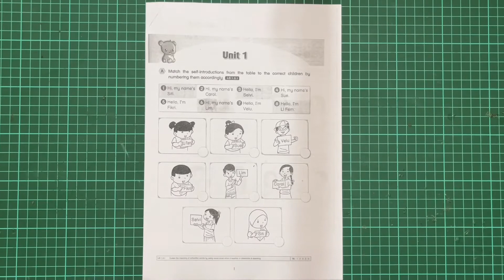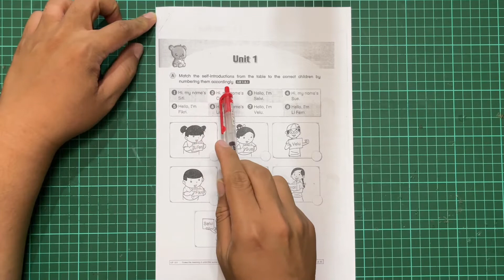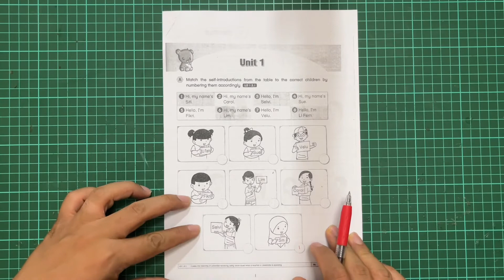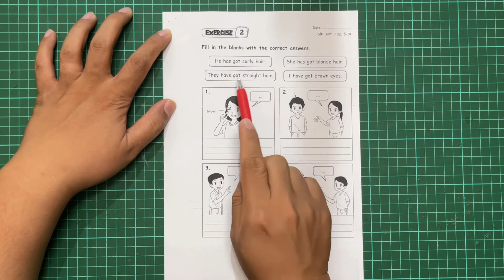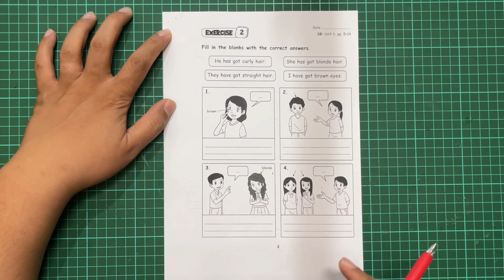Bahasa Inggeris Tahun 3~Get Smart Plus 3 Module 1~Worksheet 2 | Page: 1-2